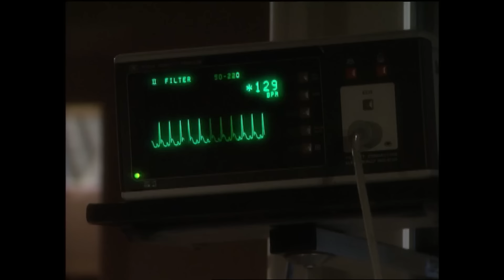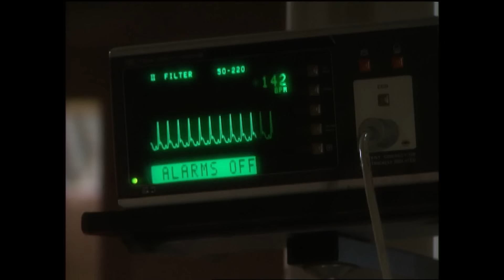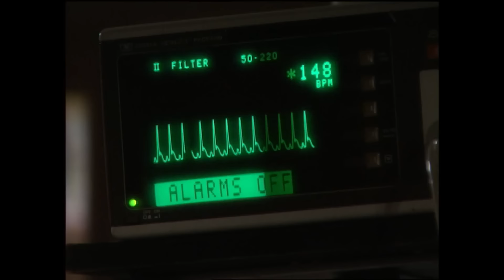Bold and the Beautiful - 2002 (S16 E25) FULL EPISODE 3911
Brooke tells Thorne how grateful she is to Taylor, hopeful Taylor’s luck holds out. Stephanie is searching for Ridge as Taylor consults with her doctors. Ridge enters the room to find Taylor sitting up in bed, disconnected from all the machines. Taylor explains her reasoning to Ridge, assuring her husband that there is nothing to be afraid of. Ridge and Taylor declare their love and share one last final dance.

Episode: 25
Season: 16
Original Air Date:  October 25, 2002